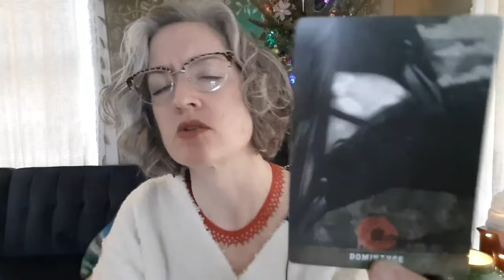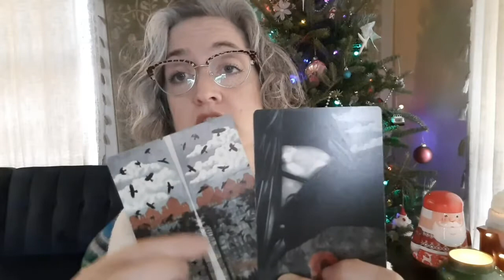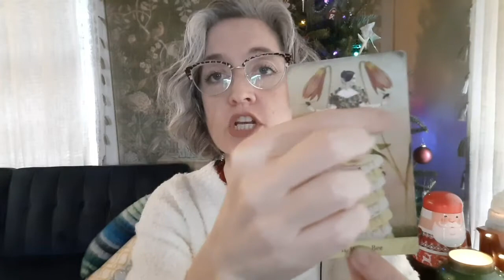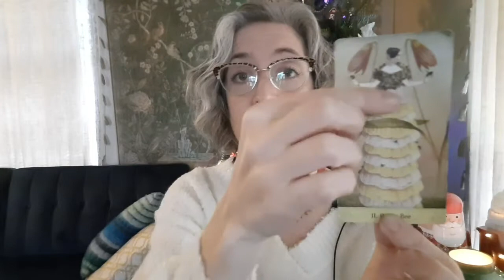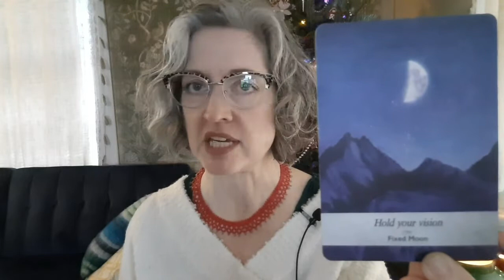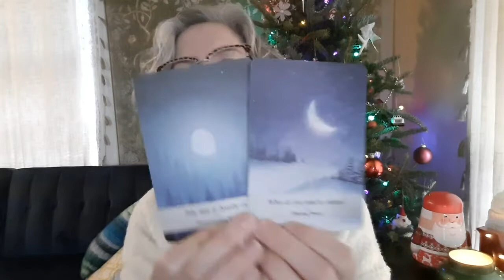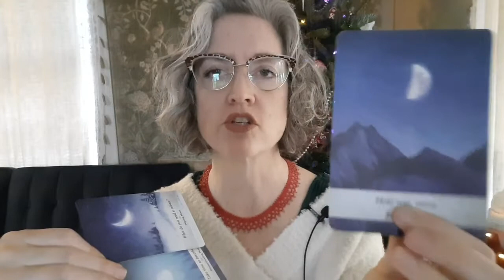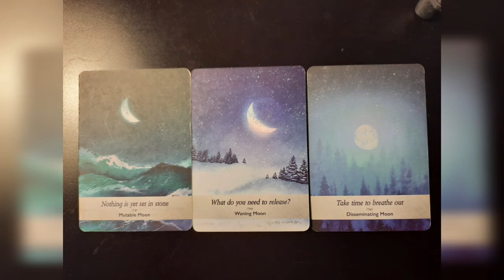Aries: establish and hold a boundary, relax into this position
Latest mini-reading! What did Psychedelic Shaman Santa bring you for the holidays and why? All signs, time-stamped!

This is a general tarot and oracle reading.  Take what resonates, leave what doesn’t. Feel free to check your moon, rising, and Venus signs as well, especially if this week’s sun sign reading doesn’t seem meant for you. I divide the readings up into signs for clearer readings both for me and for you. I am not an astrologer.
Decks I often use:
Guardian of the Night by MJ Cullinane